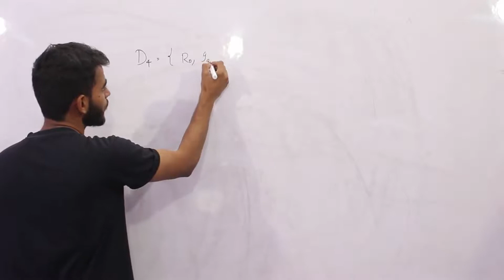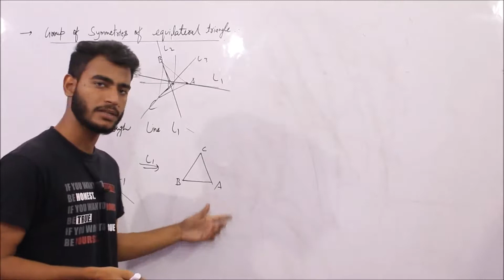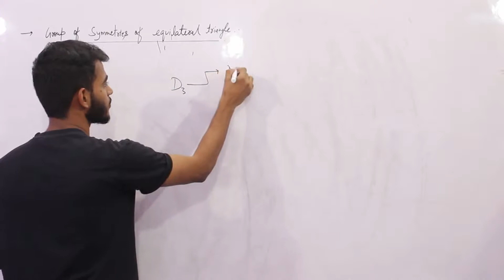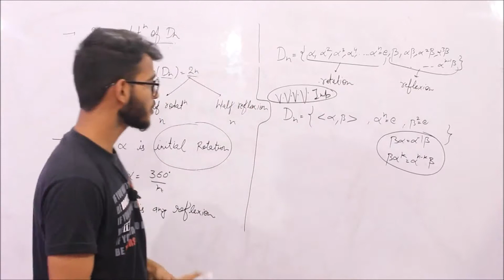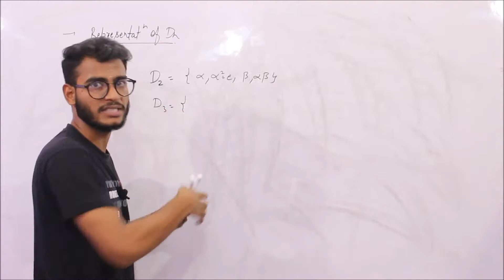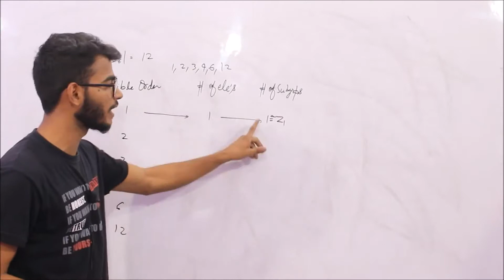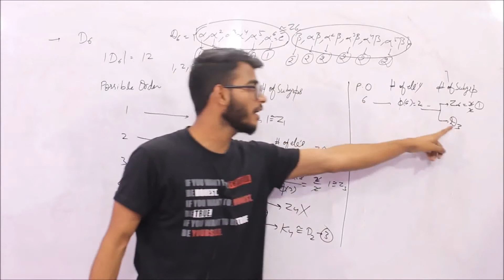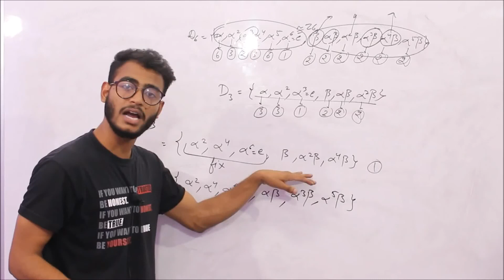GROUP THEORY || PART 13 || STRUCTURE OF Dn ( D4, D6 ) || CSIR-NET || IIT-JAM || TIFR || NBHM